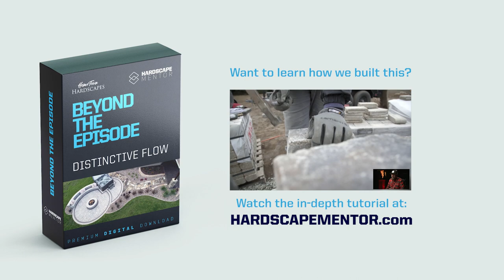Amazing Outdoor Living Space Build START TO FINISH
This is one of our most favorite designs yet! Watch how we build this from outdoor living hardscape space from start to finish!

Hardscape Contractors! If you want to learn how to take your hardscape skills to the next level, then watch "Beyond the Episode" with Dan Preston, as he takes you deep into the design and build with detailed commentary and coaching.

START YOUR HARDSCAPE JOURNEY
Introducing The Basics of Building, an interactive 4-week virtual training experience coming in January 2023!
This beginner friendly online course will teach you the basics of designing and building outdoor living spaces.
We'll take you step by step and cover all the introductory topics through detailed video courses and live, interactive coaching sessions.
With this course, you'll equip yourself to take on hardscape projects like pro.

Design & Build by Dan Preston of Preston Hardscape Design
Video & Edit by Luke Parmeter of Luke Parmeter Productions